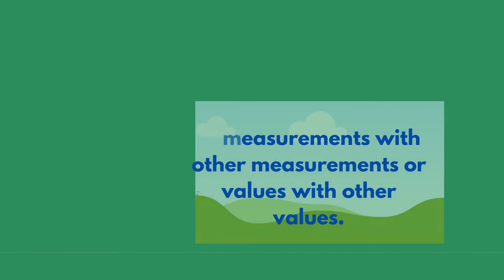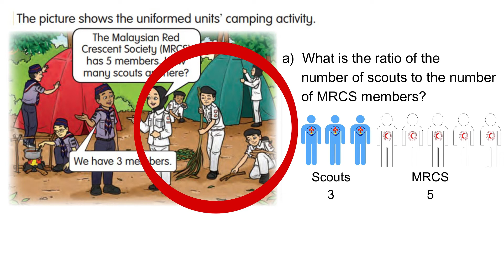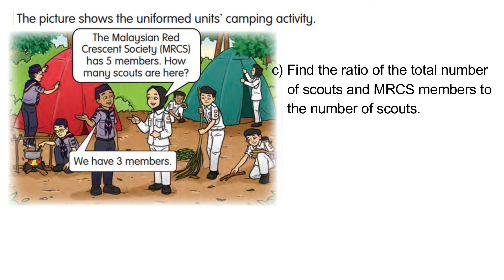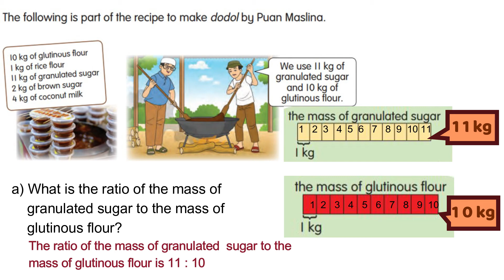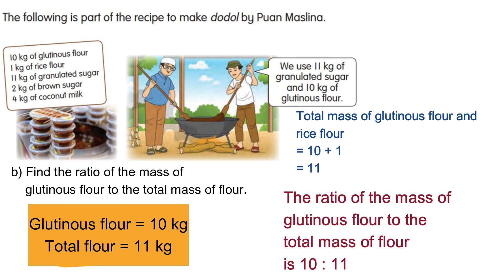RATIO | YEAR 5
7.2 RATIO
7.2.1 Represent ratio of two quantities in the form of a : b involving:
 (i) Parts to parts
 (ii) Parts to whole
 (iii) Whole to parts